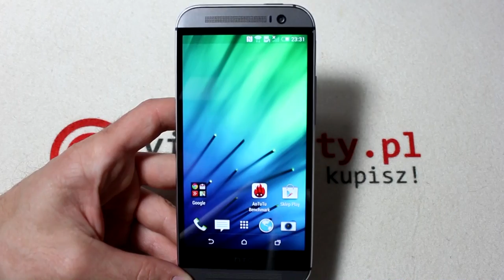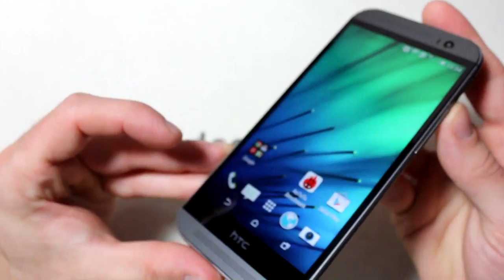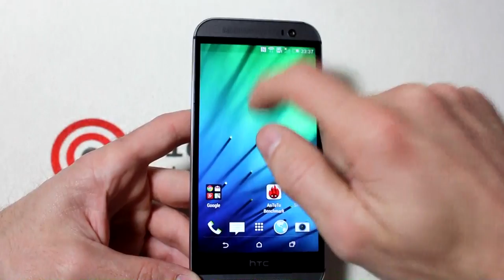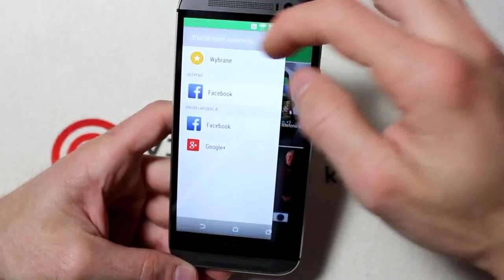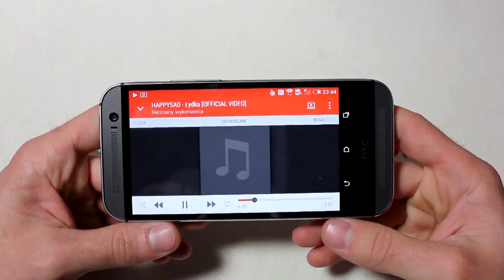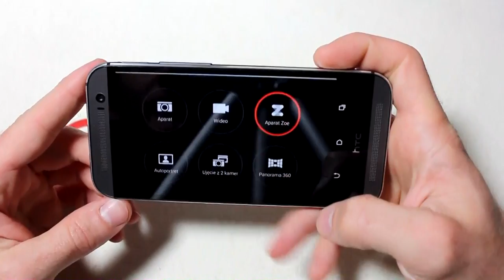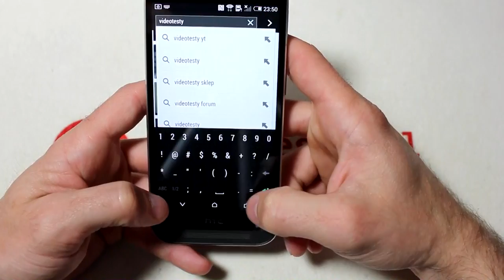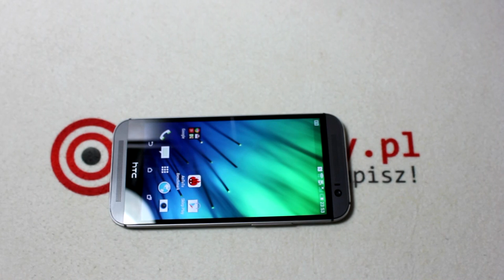HTC One M8 - Luksus w najlepszym wydaniu [RECENZJA]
Redakcja Portalu
VideoTesty.pl